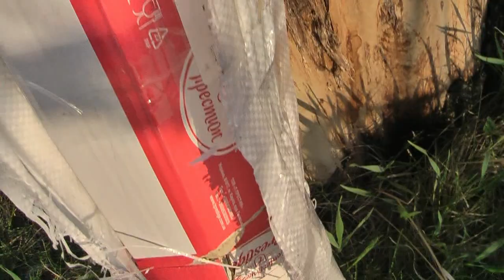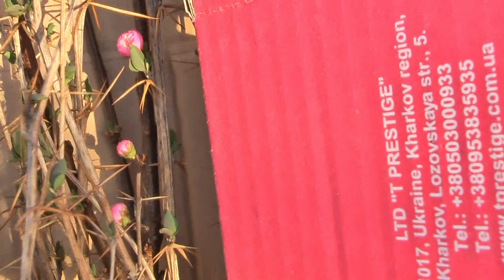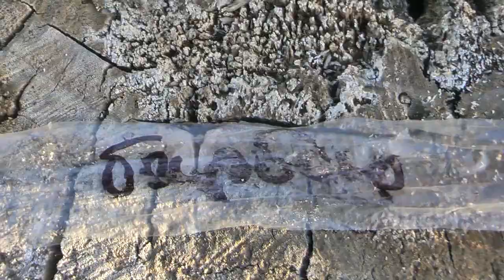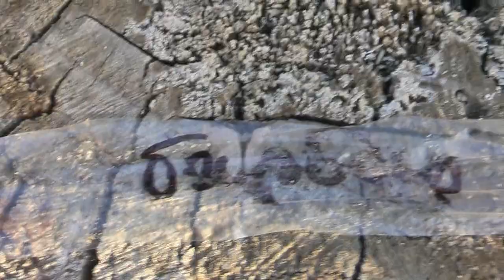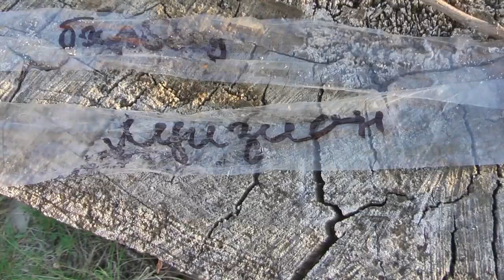У меня есть Сакура 🌸 Красивые и полезные растения для участка